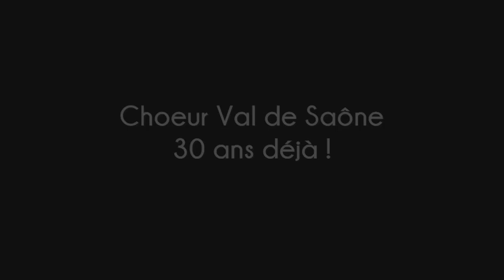Choeur Val de Saône - 100% Local - Radio Aléo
Choeur Val de Saône, spectacle 2017 "Déjà 30 ans !" - 100% Local -  Radio Aléo. Emission réalisée par Sandra Thillier.